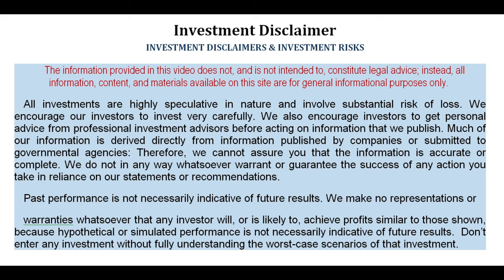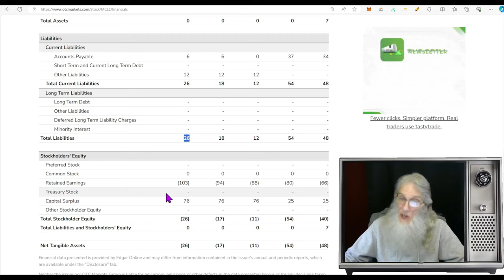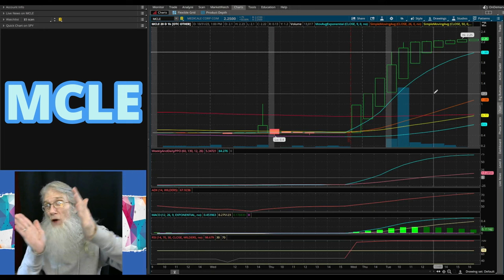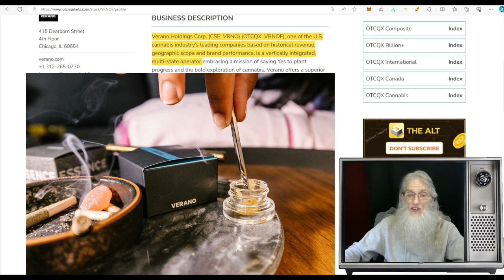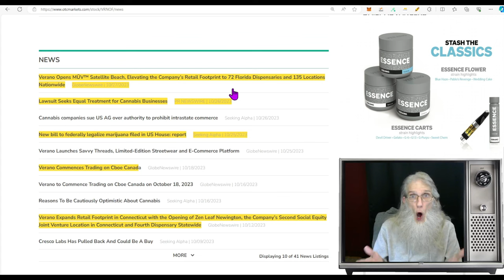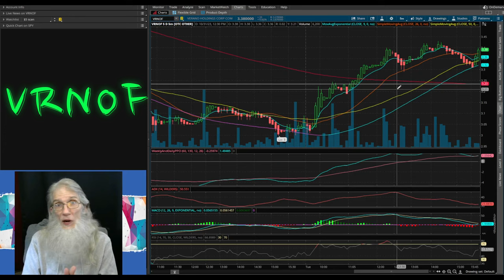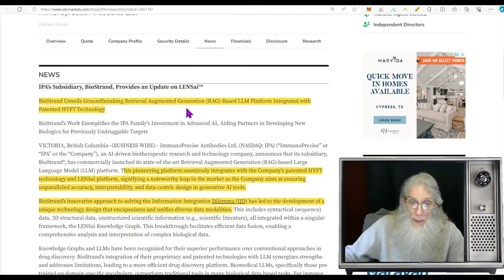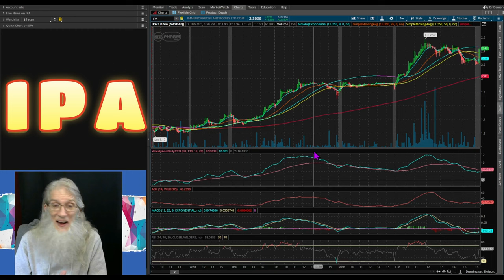AI Busting Out!~Cannabis Becoming a Good Buy🧙‍♂️Zidar On Top & Hot Penny Stocks $IPA~$MCLE~$VRNOF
Today the charts have led me to 2 AI companies: One is a ground floor opportunity with new products,
The other in the Medical sector.
Plus a very large US cannabis company.
$IPA ~ $MCLE ~ $VRNOF